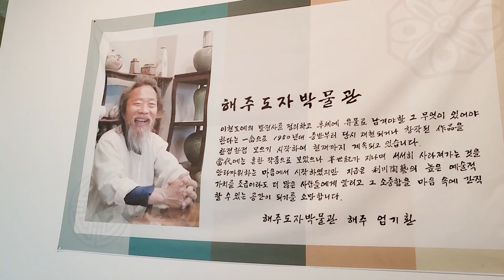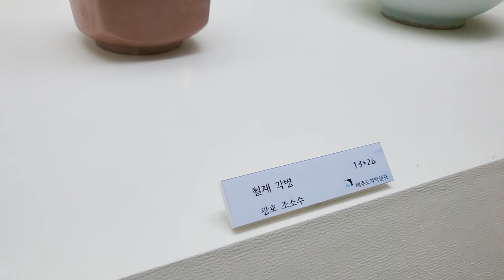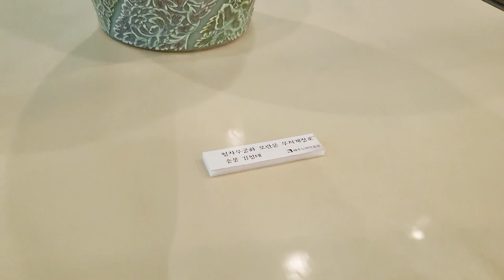해주 도자박물관 관장님의 친절한 예스파크 도자기 이야기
도예가 해주 엄기환 선생님의 생생한 도자기 이야기
기록을 남겨야 할 것 같아서 찍어본 영상입니다